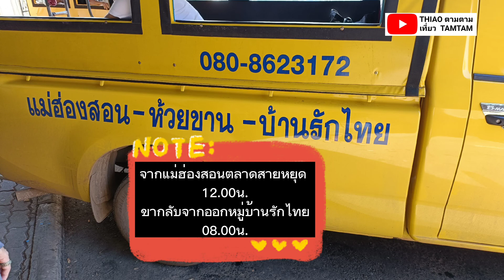11.รถสองแถว แม่ฮ่องสอน ท่ารถ ตลาดสายหยุด ไป หมู่บ้านรักไทย (อัพเดทพฤศจิกายน 2564)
รถสองแถว แม่ฮ่องสอน ท่ารถ ตลาดสายหยุด ไป หมู่บ้านรักไทย (อัพเดทพฤศจิกายน 2564)
ออกจากแม่ฮ่องสอน เวลา 12.00 น.
ออกจากหมู่บ้านรักไทย เวลา 8.00 น.
คนขับรถ จะเปลี่ยนไปทุกวันตามรอบ ควรขอเบอร์ มือถือของคนขับรถสองแถว เพื่อนัดให้มารับ ที่พักในวันกลับ ค่าโดยสารคนละ 150 บาทต่อเที่ยว